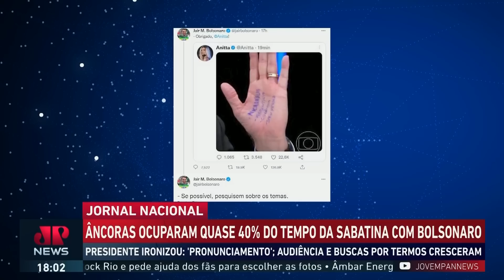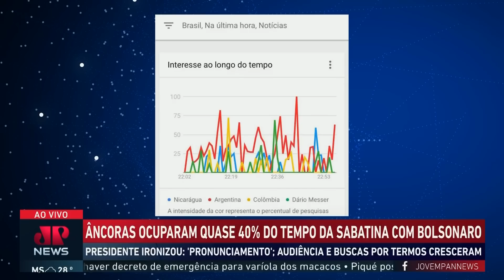Bonner e Renata falaram quase 40% do tempo da sabatina de Bolsonaro no Jornal Nacional